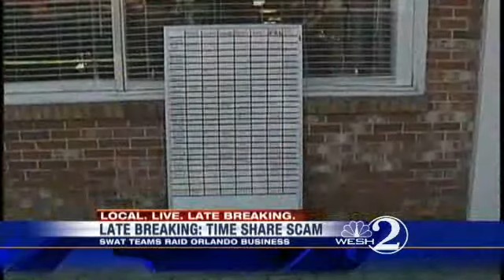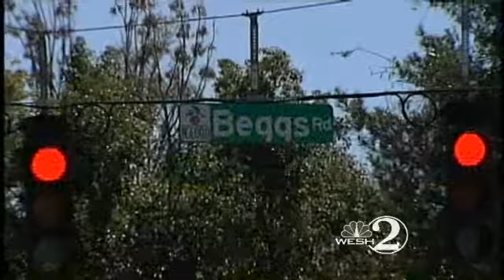FDLE Investigates Deputy-Involved Shooting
Investigators with the Florida Department of Law Enforcement review a deputy-involved shooting after a carjacking.